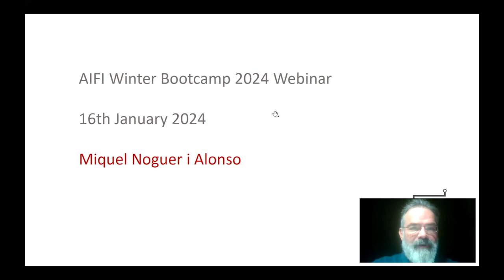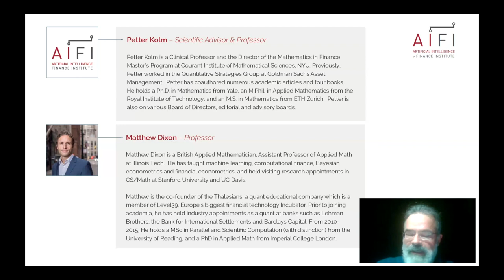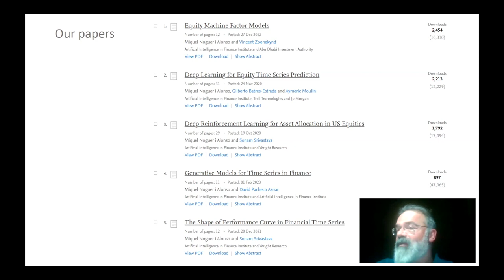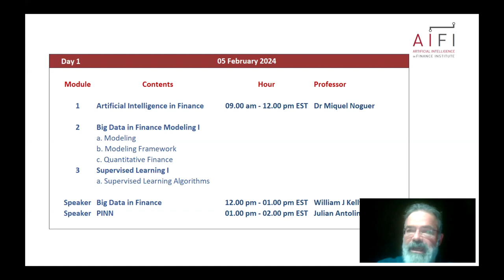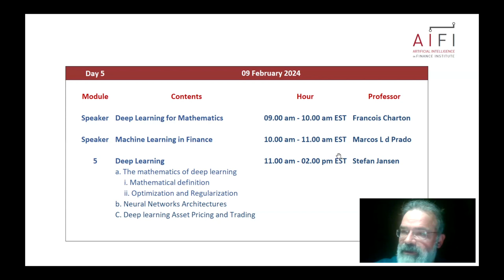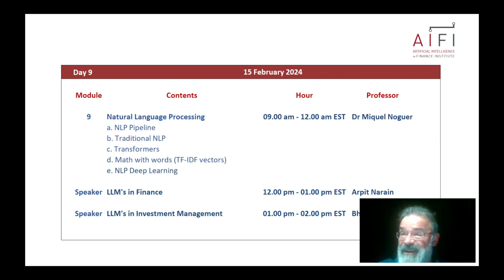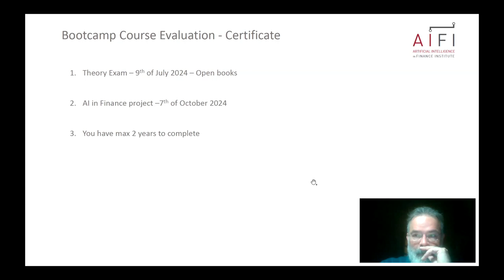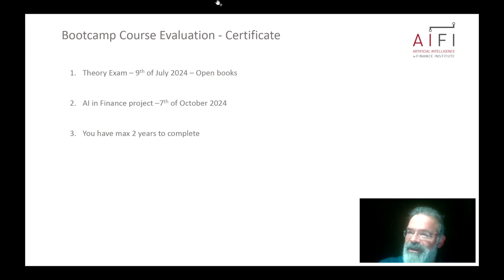AIFI Winter Bootcamp 2024 - Information Session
This bootcamp covers the theory, implementation and use of Artificial Intelligence models in finance. Participants will learn the mathematical and statistical aspects of the modern quantitative analysis modeling. We will see machine learning models theory and practical implementations. We will provide AI python code and extensive materials.